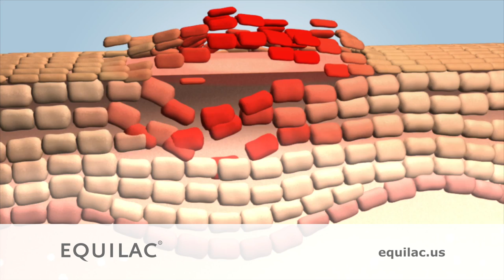Equilac Commercial USA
Suffering from psoriasis or eczema? Equilac reduces the symptoms!

Equilac Capsules and Cream, based on concentrated mare's milk, are a safe and effective way of relieving and soothing the symptoms of psoriasis and eczema.

Finally available in the United States.